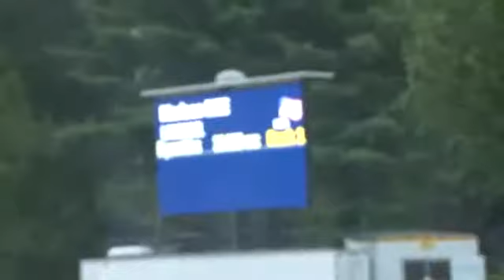Marissa Rice & Landadel - American Gold Cup Children's Jumper